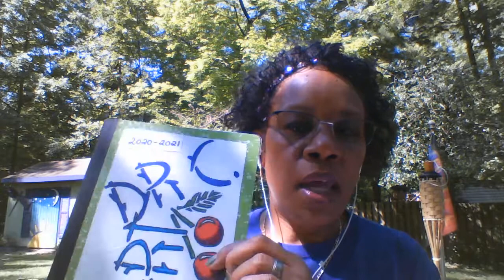intro 1st ART class 2020